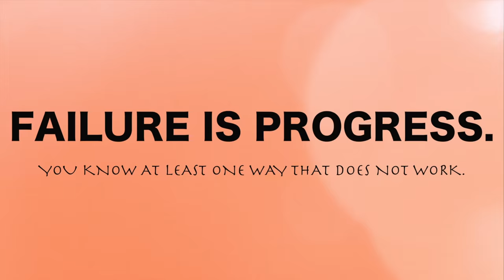PERFECT NUDEISH LIP COMBO'S FOR WOMEN OF COLOR MELANIN I ESSENCEOFSHAY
LIP COMBOS:
NYX BROWN LIP PENCIL, NYX LINGERIE, COLOR-POP BLEEPER
NUS BROWN LIPSTICK, NYX SOFT MATTE CREAM NATURAL
NYX BROWN LIP PENCIL, NYX LINGERIE EMBELLISHMENT, KIKO
NYX SOFT MATTE ABU DHABI, MARY KAY GINGERBREAD

CHAPSTICK: EOS